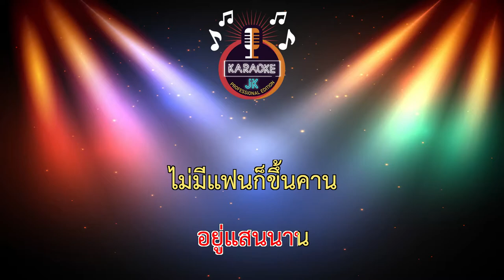ขี้ฉ้อ (160-Dm) - แสดงสด/บ.เบิ้ล สามร้อย 【 Cover By คาราโอเกะดนตรีสด 】